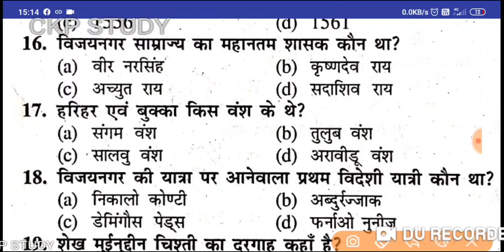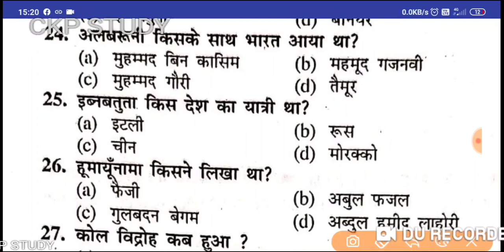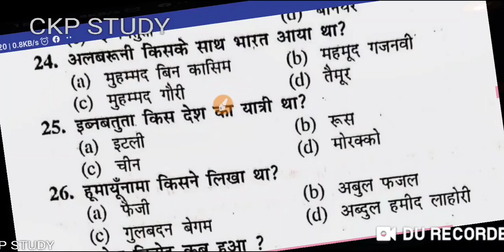Class 12th objective question history//objective question class 12 th/coronavirus education,